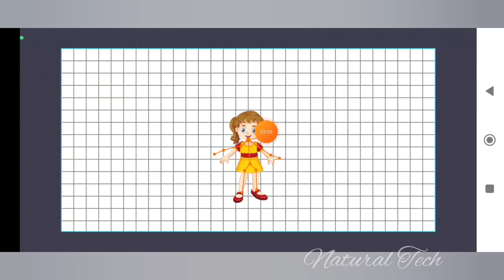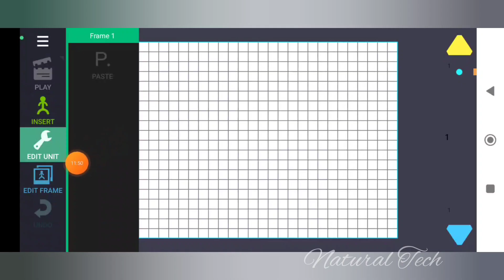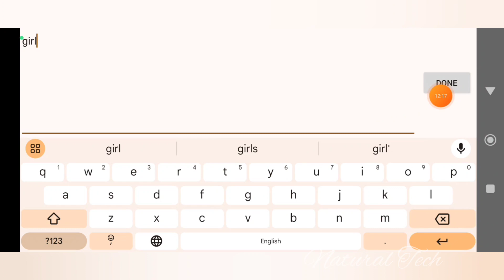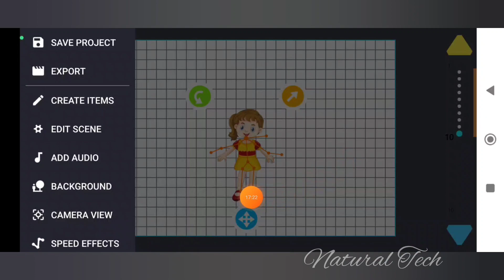நமக்கு பிடித்தது போல் அனிமேஷன் வீடியோ உருவாக்குவது எப்படி பகுதி 3 | natural tech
நமக்கு பிடித்தது போல் அனிமேஷன் வீடியோ உருவாக்குவது எப்படி பகுதி 3